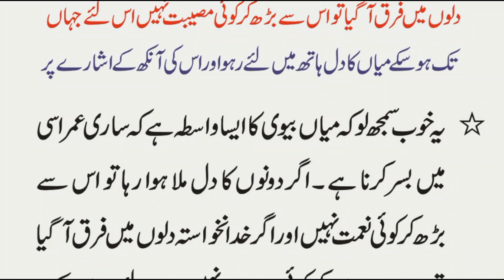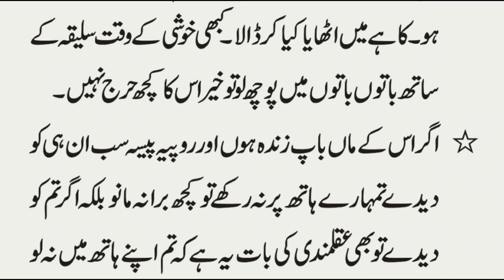Shoharoon Se Nibbah Ke Tarike